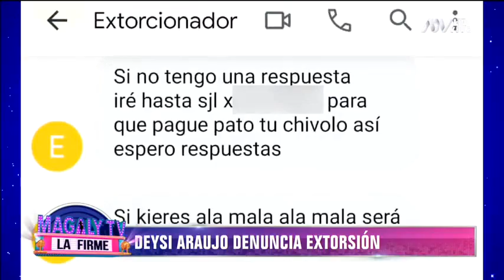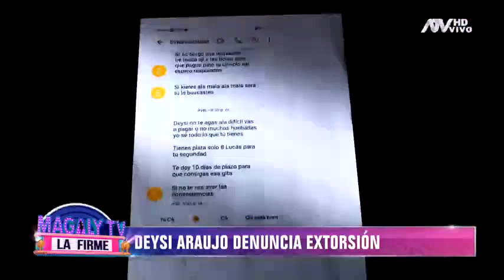Deysi Araujo teme por su vida y la de su hijo: ''Estoy siendo extorsionada y amenazada''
Delincuente le pide 8 mil soles a cambio de su seguridad

Deysi Araujo denuncia que una banda la está extorsionando y amenazada con hacerle daño a su hijo adolescente.
Delincuente le está pidiendo 8 mil soles a la ex vedette a cambio de su seguridad. La bailarina teme por su vida y por la de su hijo.